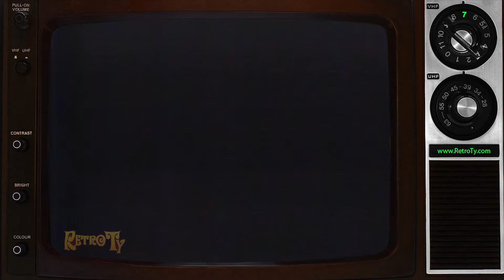1986 - Mamma Leone's Pasta Suprema - Spaghetti in Tomato Sauce